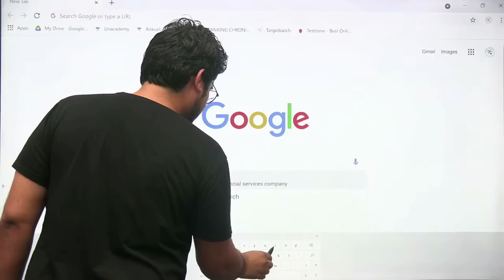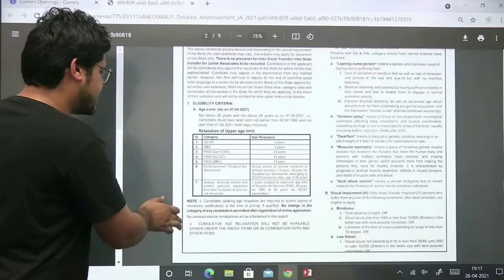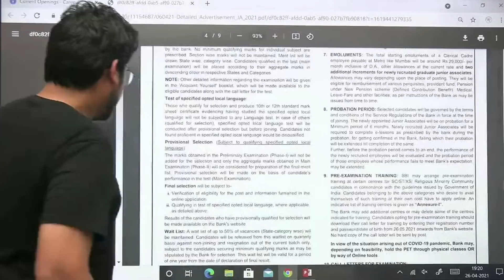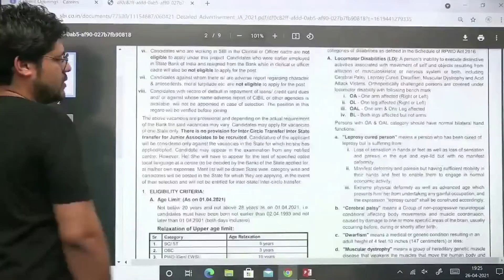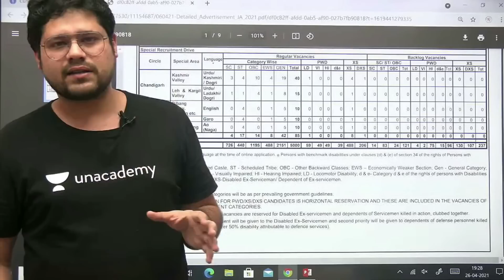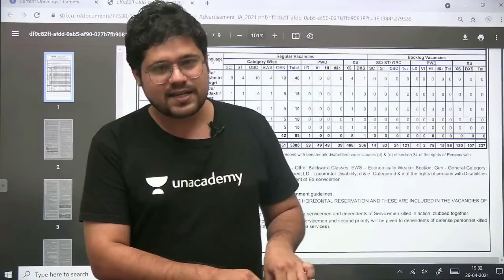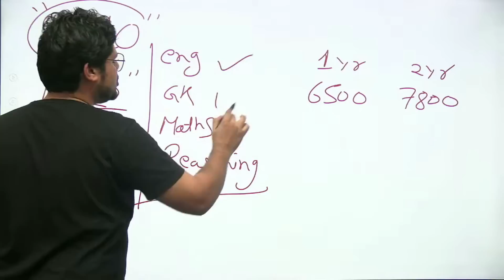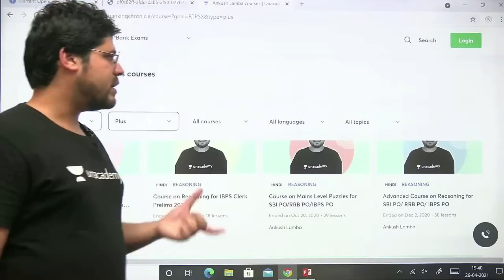SBI CLERK 2021 NOTIFICATION OUT || 5000 VACANCY || COMPLETE DETAILS|ANKUSH LAMBA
"""In this session, Ankush sir will talk about the SBI Notification and complete details

Explore our latest **Ask a Doubt feature** in 3 Easy Steps:

1. Step 1: Open """"""""Ask a Doubt"""""""" Section on Uancademy App.
2. Click a photo of the question, Crop & Upload.
3. Select your Subject

You can enrol to Unacademy Subscription and get the following benefits:
1. Learn from your favourite teacher
2. Dedicated DOUBT sessions
3. One Subscription, Unlimited Access to Live Online Classes and Videos
4. Real-time interaction with best-in-class teachers
5. You can ask doubts in live online classes
6. Limited students in each Class
7. Download the videos & watch offline

About the educator: He has 4+ years of experience teaching competitive exams. He is associated with Banking Chronicle Youtube channel and is a top Plus educator on Unacademy.